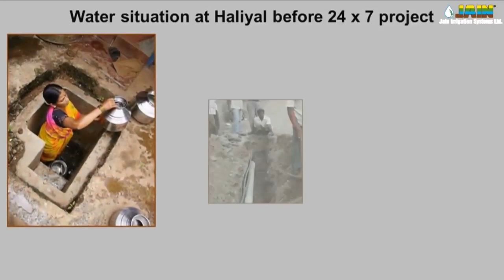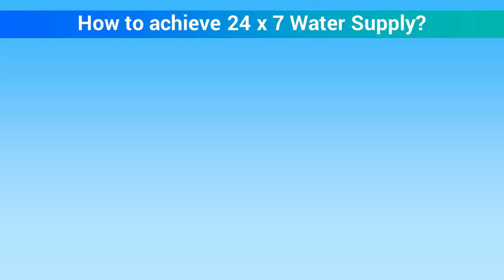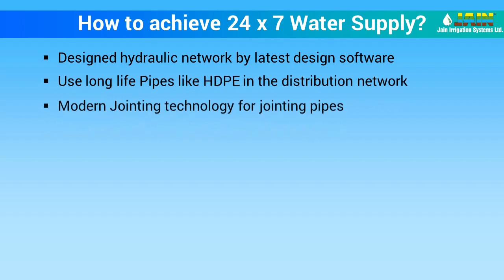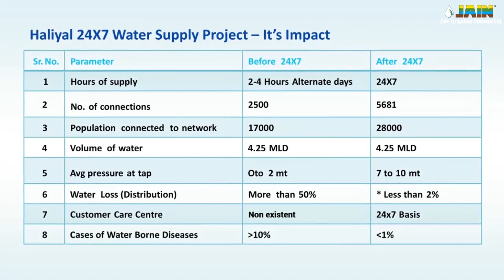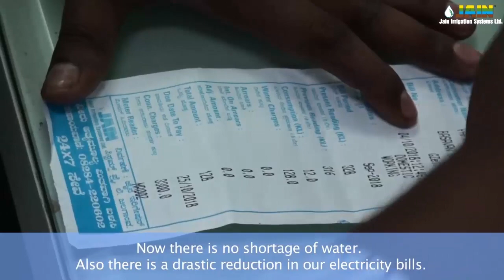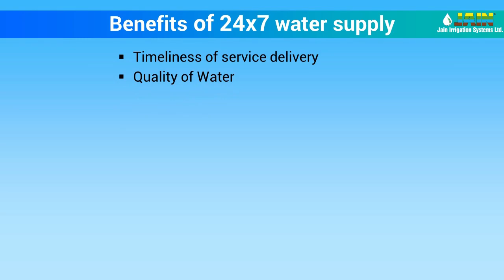Haliyal's Thirst Defeated: Jain Irrigation's 24x7 Drinking Water Triumph! | Water Scarcity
📌 🚰 Unveiling Hope: Haliyal's Water Odyssey 🌟

Prepare to be captivated by the extraordinary tale of resilience and rebirth in Haliyal as we present "A Lifeline for Haliyal: The Jain Irrigation 24x7 Water Supply Endeavor." Journey with us through a community's triumph over water scarcity, made possible by Jain Irrigation's revolutionary 24x7 water supply initiative. Discover the transformative power of water and the inspiring stories of lives changed forever. Join us on this impactful expedition and witness the future being rewritten, one droplet at a time. 🌏💧

water scarcity
water
water crisis
water shortage
scarcity
water conservation
drinking water
fresh water
water scarcity india
water crisis documentary
what is water scarcity
water scarcity for kids
water scarcity in india
water scarcity effects
water scarcity solutions
water scarcity in the world
water scarcity definition
reasons for water scarcity
water scarcity documentary
jain irrigation
well casing
well casing installation
well casing explained
well casing liner
well casing replacement
well casing leak
well casing design
well casing extension
well casing and screen
screen pipe fittings
screen pipes with ribs
well water casing
water well casing installation
water well casing repair
water well casing repair sleeve
water well casing screen
water well casing extension kit
water well casing liner